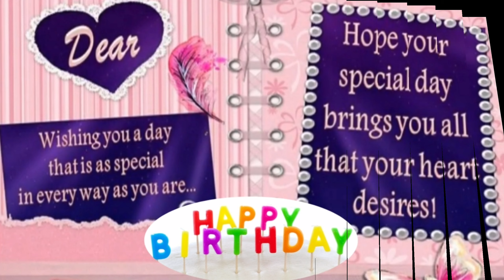18th birthday Greeting | 18th Happy birthday Wishes| 18th birthday vlog